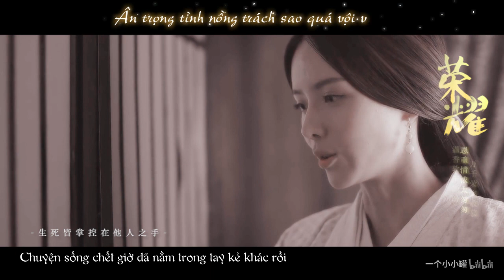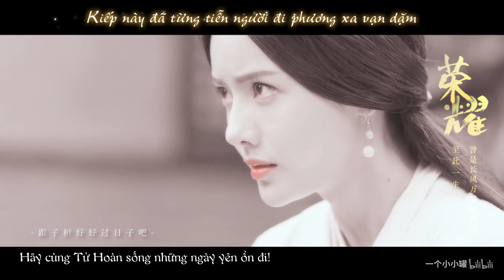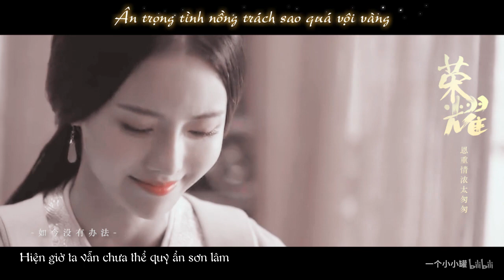[Vietsub] [Bách hợp] Vạn Thiến x Trương Chỉ Khê - Vinh diệu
Source: Bilibili.com
Drama: Đại Đường vinh diệu x Liên minh quân sư
Actress: Vạn Thiến x Trương Chỉ Khê
Couple: Độc Cô Tĩnh Dao x Chân Mật